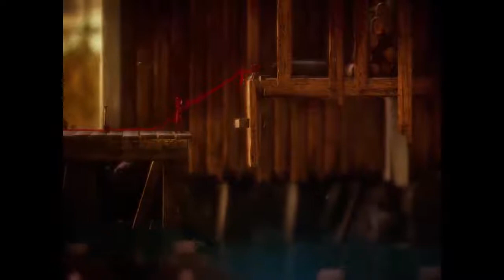Unravel Chapter-5 Off the Rails All Puzzle Solutions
Unravel is 2,5 D puzzle platformer games.Our charecter name is Yarny and we are playing Yarny's journey.